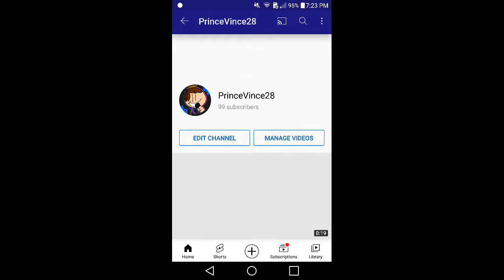100 SUBSCRIBERS???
Thank you guys so much for 100!!!